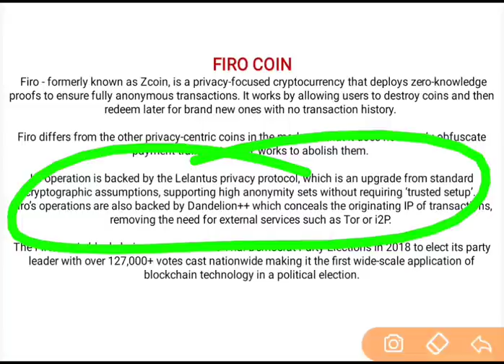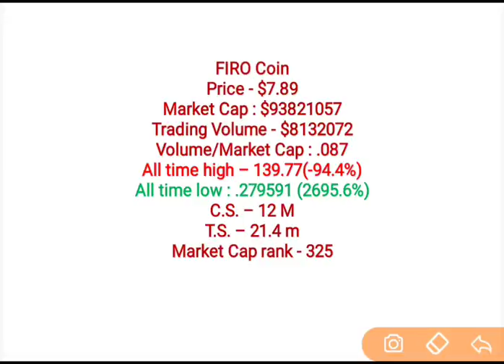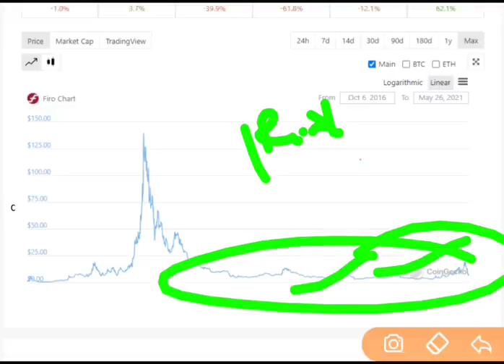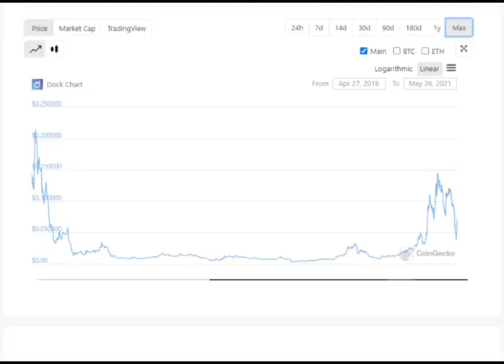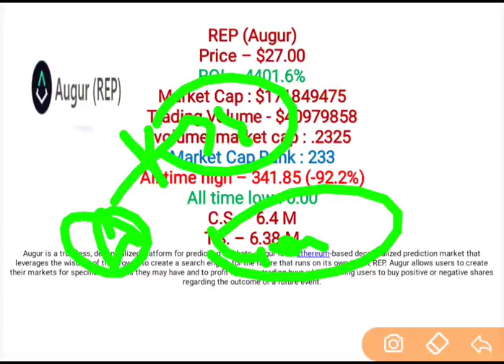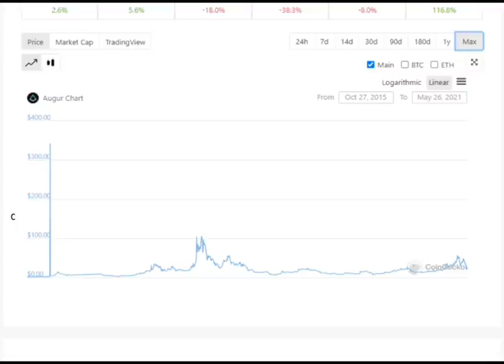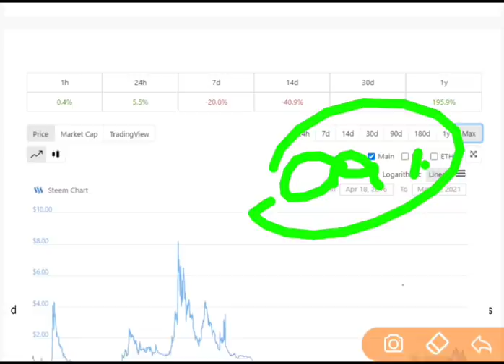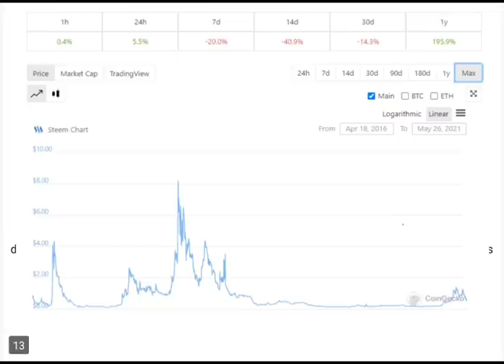Best Shiba Inu Coin Alternatives : 10000X Profit ? Best Altcoins to Buy : Top Crypto coins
best profitable altcoins
top profitable altcoins
how to buy altcoins
how to buy crypto coins
shib Inu best alteratnives
shib Inu coin top alternatives
dogecoin coingecko
dogecoin future price
dogecoin alternatives
top dogecoin alternatives
how to earn free shib inu coin
how to earn free dogecoin